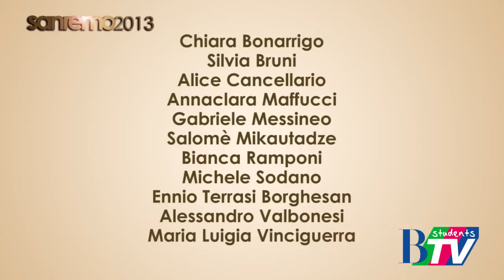Speciale Sanremo 2013 - Day 2 - "Si può dare di più"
Il secondo giorno della 63^ edizione del Festival di Sanremo, i ragazzi di B Students Tv incontrano vari artisti sanremesi.
Interviste a Il Cile, Andrea Maggio, Frankie Hi Nrg, Simona Molinari, Peter Cincotti e Maria Nazionale.
Inoltre abbiamo messo alla prova i passanti con un quiz musicale ed abbiamo ritrovato un vecchio amico "speciale".

SWITCH ON YOUR MIND!